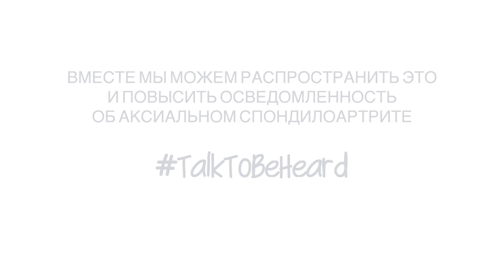Говори, чтобы быть услышанным - Всемирный день аксиального спондилоартрита 2021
Сегодня 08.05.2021 отмечается Всемирный день аксиального спондилоартрита (АС). Главный тезис этого дня в 2021 году - Говори, чтобы быть услышанным

Международная федерация пациентов с АС (ASIF) вместе с простыми пациентами из разных стран подготовили видеоролик к этому дню. Посмотрите, как в реальной жизни АС влияет на эмоциональное здоровье людей.

TalkToBeHeard Мы стремимся помочь пациентам быть информированными о том, что может происходить с ними, как преодолевать, становиться сильнее, увереннее, иметь возможность говорить о своем состоянии со своим врачом, работодателем, семьей - кем бы они ни были - чтобы чувствовать поддержку окружающих, необходимую им для достижения той жизни, которой они заслуживают.

Поделитесь этим видео, чтобы повысить осведомленность Вашего окружения о состоянии, с которым Вы живете!

Межрегиональная общественная благотворительная организация инвалидов «Общество взаимопомощи при болезни Бехтерева» объединяет пациентов, страдающих анкилозирующим спондилитом/аксиальным спондилоартритом/болезнью Бехтерева. Главная цель организации - улучшение качества жизни пациентов, страдающих болезнью Бехтерева. Основные направления деятельности: распространение информации о заболевании, методах лечения, лекарственных препаратах, лфк; популяризация лечебной физкультуры; организация Школ для пациентов с участием специалистов Института ревматологии и Ассоциации ревматологов России; участие в программах по изучению анкилозирующего спондилита.

Организация нуждается в поддержке. Поддержать нас можно при помощи приложения от Сбербанка

Интересные материалы и памятки:
- В России стартовала первая фаза клинических исследований нового препарата, разрабатываемого с привлечением академика С.А.Лукьянова
- Задать вопрос другим пациентам можно на стене группы ВКонтакте в поле Предложить новость
- Поиск по базе практических знаний о болезни Бехтерева от рядовых пациентов
- Пациентов из Вашего города можно посмотреть в поиске по участникам группы ВКонтакте по ссылке в параметрах указать страну и город.
- Бесплатная юридическая помощь пациентам по лекарствам - если не можете получить льготные лекарства, пишите нам
- Лечебная физкультура (ЛФК) при болезни Бехтерева - основной немедикаментозный метод лечения анкилозирующего спондилита. Упражнения для дома и тренажерного зала для разной степени активности болезни Бехтерева можно найти по ссылке: vk.cc/9XtjL5
-Активность болезни Бехтерева можно определить индексом BASDAI vk.cc/9XtzJS
- Определить степень функциональных нарушений позвоночника и суставов можно с помощью индекса BASFI
- У Вас длительно болит спина или поясница в молодом возрасте, но врачи не могут найти причину. Если боль носит воспалительный характер, то рекомендуется посещение ревматолога. Пройдите тест на определение характера боли vk.cc/9XtroP
- Если Ваш врач не может определиться с диагнозом, пусть воспользуется услугами Референс-центра Института ревматологии vk.cc/9XtCYZ
- Расскажите о себе в данной теме , если хотели бы чем-то помогать организации